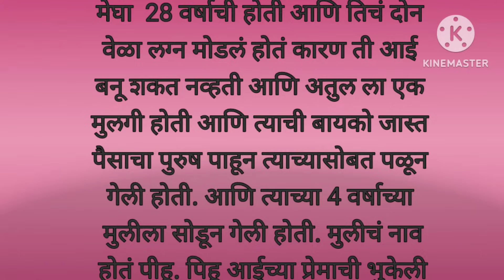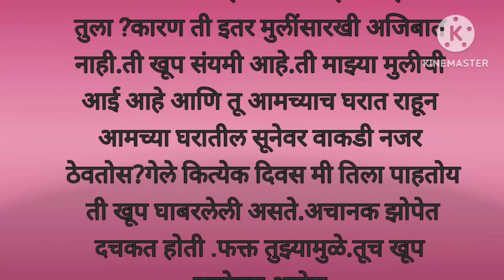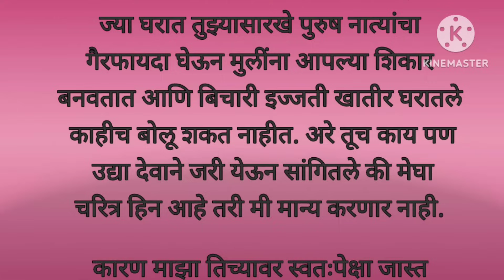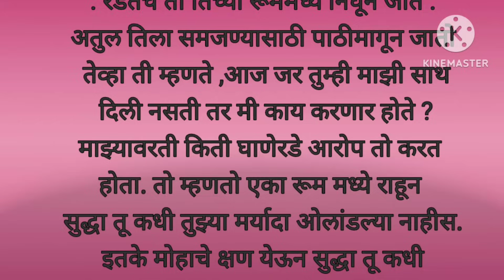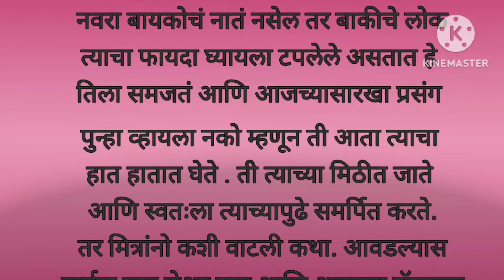मराठी कथा | मराठी story|Marathi story|moral story in Marathi|bodhkatha| कथासरीता